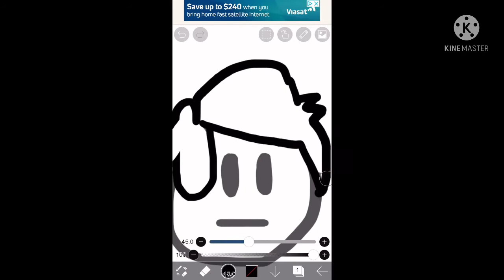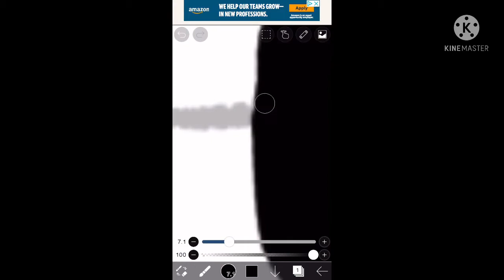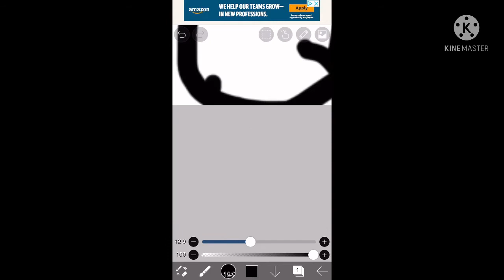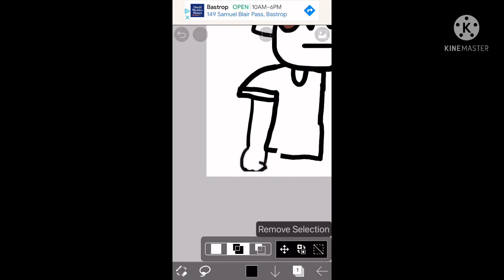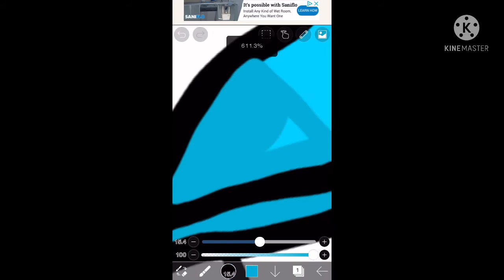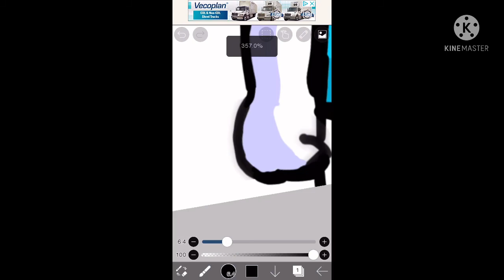FnF Nonsense - Speed Paint